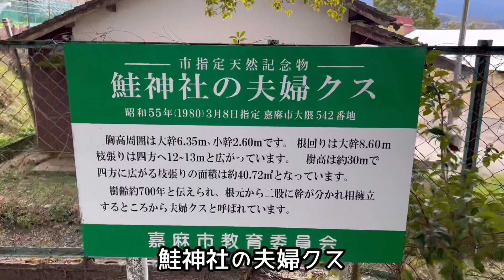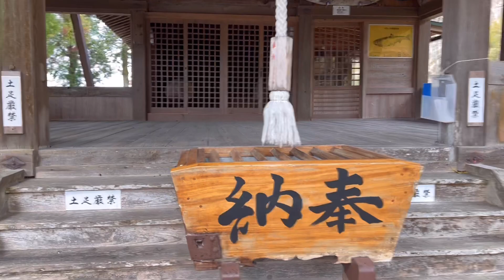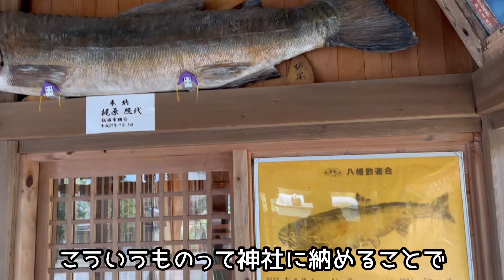【鮭神社】福岡県嘉麻市／シャケじゃないですよ！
Google mapでおもしろい名前の神社を見つけました🚙🍃